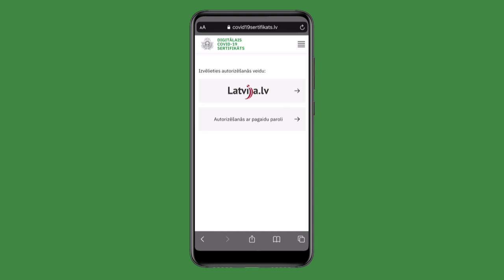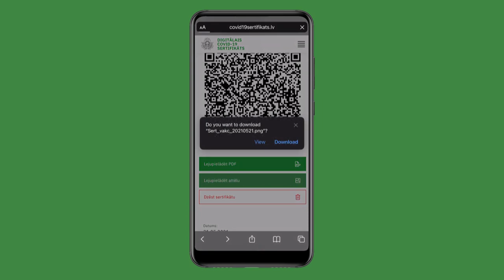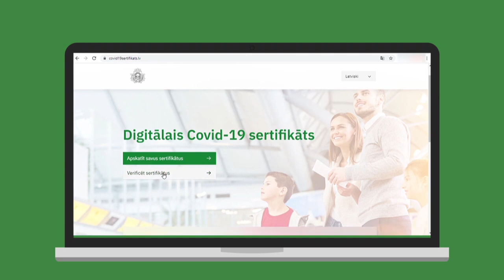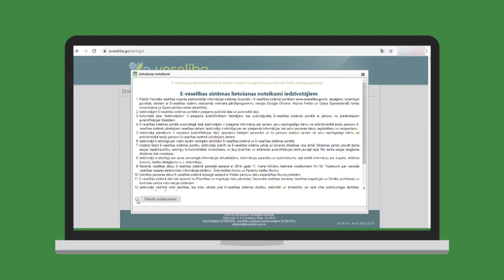ВИДЕОИНСТРУКЦИЯ: КАК САМОСТОЯТЕЛЬНО СКАЧАТЬ И РАСПЕЧАТАТЬ СЕРТИФИКАТ COVID-19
Жители Латвии имеют возможность самостоятельно получить цифровой сертификат, подтверждающий вакцинацию против Covid-19 или факт перенесенной болезни. Любой желающий может посмотреть свой цифровой сертификат Covid-19 на сайте covid19sertifikats.lv, нажав кнопку «Просмотреть свои сертификаты» и выполнив вход в систему с помощью одного из предлагаемых инструментов безопасного доступа - интернет-банка, карты eID или мобильного eID. Веб-сайт предлагает возможность скачать или распечатать сертификат.

Видео: Latvijas Republikas Ministru kabinets (Valdības māja)